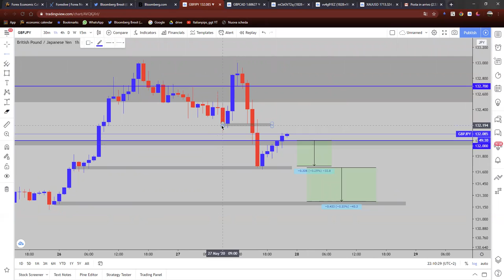GBPJPY Italianpips mini-breakdown 27.05.20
Un piccolo breakdown che di solito condivido con i ragazzi della mentorship, oggi lo condivido con tutti voi :)